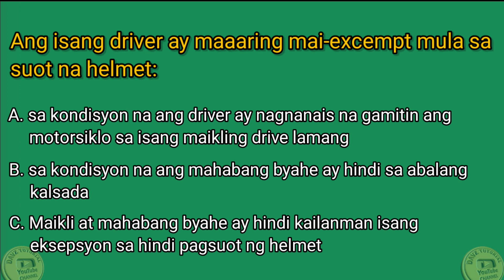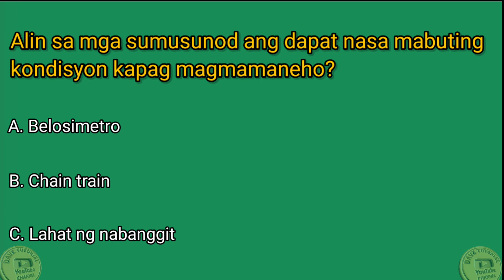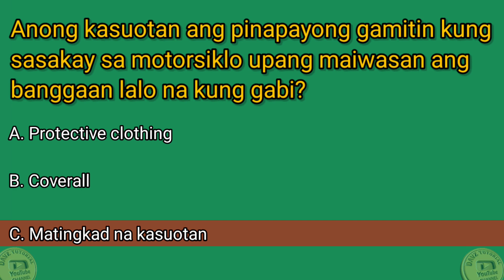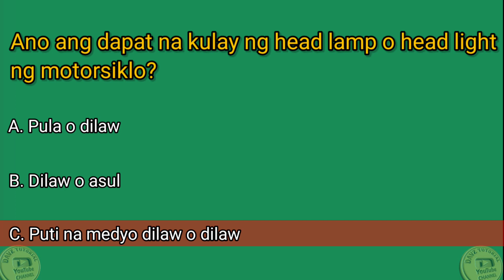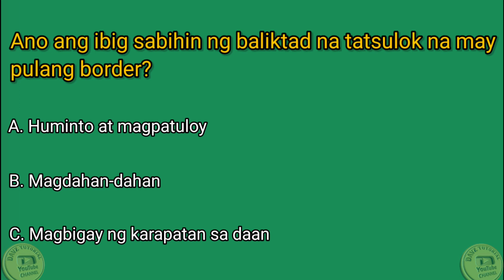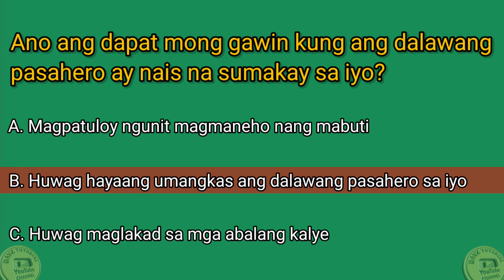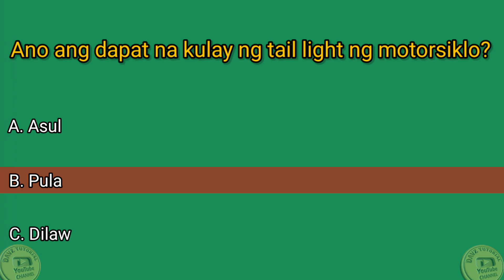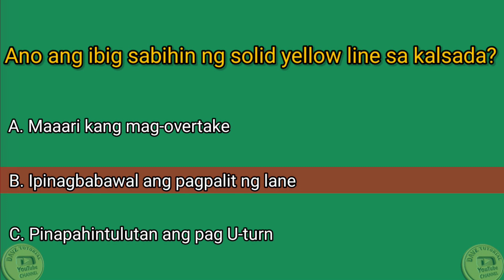LTO Exam Reviewer 2023 | Professional Driver's License Exam Reviewer | Tagalog Version Part 2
LTO EXAM REVIEWER  PROFESSIONAL DRIVERS LICENSE

Driver License Reviewer Exam
lto exam reviewer 2023 tagalog
drivers license exam 2023
LTO exam
LTO reviewer
DRIVER'S LICENSE reviewer
Non Professional reviewer
Reviewer updated 100%